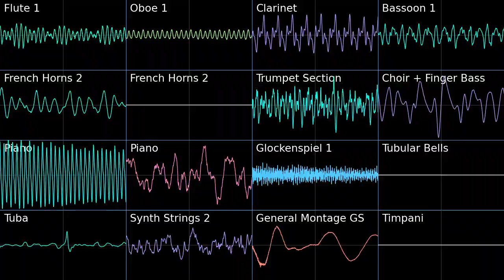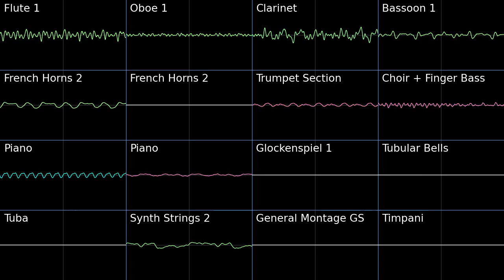Ori and the Blind Forest Medley | PMD2 Soundfont Cover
Been wanting to do some Ori covers for a long time now and I'm pretty satisfied with this one. Nothing beats the real orchestra of the OST, but this still turned out pretty good. 2:37 is such an awesome transition.

I can't seem to find the source where I got this midi, but it seems to be similar to this arrangement
Ori and the Blind Forest Medley